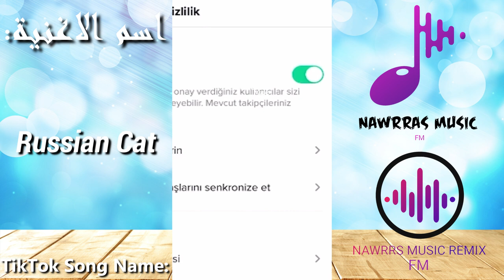تجميع تيك توك الاجانب و العرب مع اسماء الاغاني المستعمله _ اغاني تبحث عنها ولكن لاتعرف اسمها _ 2021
Nawrras Music

اقدم في هذا الفيديو مجموعة من الاغاني المركبة

الهدف من الفيديو مساعدة الناس باعثور علئ اغانيهم المفضلة

ـــــــــــــــــــــــــــــــــــــــــــــــــــــــــــــــــــــــــــــــــــــــــــــــــــــــــــــــــــــــــــــــــــــــــــ

شكرا على المشاهده اذا عجبك محتوى القناة لاتنسى الأشتراك وتفعيل الجرس 🕭

تابعني ولا تتردد😌💪

اسـماء الاغاني المزكورة في المقطع:
Set Fire To The Cumbias
Vaginya
Taza
Panama
Olha Como
Lost In The Fire
Industry Baby
Hermit The Frog
So This Is Love
Amcas
Bon Appétit
плачь
East Of Eden
Desce Pro Play
Я буду ебать
Russian Cat
Khoan Dừng Khoảng
Hot N Cold
Jenny
Loquita
Shake That
Here Remix
Black
Dj Pompa Pom
Hot Milk
Come Come
Vacation & Street Remix

●اغنية اجنبية حماسية 2020 اتحداك ماتعجبك ● اغنية اجنبية حماسية جداااا هجولة تفوتك

ريمكس اغنية اجنبية استكنان - الوحده | 2019‎
YouTube · ميوزك لحن - Music L7n
اغنية اجنبية حماسية تاخذك الى العالم اخر 2020 | DJ MO Remix

اغنية اجنبية روعة, تاخذك الى عالم ثاني 2020_Serhat Durmus - Hislerim, ft. Zerrin
YouTube · Hidden Face

Katy Perry - Bon Appétit (Official) ft. Migos
YouTube · KatyPerryVEVO

اغنية اجنبية, مطلوبة روعة 2020 | Y2K & Bbno$ - Lalala - ilkan Gunuc Remix
YouTube · ريمكس - Remix

اغنية اجنبية استكنان - الظل 2019 Triplo Max - Shadow

اروع اغنية اجنبية اسبانية مشهورة ~ Con Calma ~ اروع الاغاني الاجنبية لعام 2019
YouTube · TrapAjnabi

اغنية اجنبية حماسية تاخذك الى العالم اخر 2018 | DJ MO Remix💜

اغنية اجنبية اكثر من روعة لا يفوتك 2017 - Ed Sheeran & Sia
YouTube · Epic Music NL
Ed Sheeran - Shape of Yo●
اغنية اجنبية مشهورة
اغنية اجنبية روعة جدا
اغنية اجنبية حزينة
اغنية اجنبية حماس
اغنية اجنبية هادئة
اغاني اجنبية حماسية مشهورة
اغنية اجنبية حماسية للرقص
اغاني اجنبية جديدة

غنية اجنبية مشهورة

اغنية اجنبية هادئة

اغنية اجنبية مشهورة 2019
اغنية جديدة

أغنية كورونا

اغنية عراقية

اغنية حزينة

اغني

اغاني 2020

توماس شيلبي

توماس شيلبي ويكيبيديا

من هو توماس شيلبي

توماس شيلبي الحقيقي

فيديوهات توماس شيلبي

توماس شيلبي اقوال

توماس شيلبي بالانجليزي

اغاني توماس شيلبي

Thomas Shelby أفلام

توماس شيلبي ويكيبيديا

Thomas shelby gif

توماس شيلبي اقوال

Thomas Shelby

Peaky Blinders

Cillian Murphy

جون شيلبي

توماس شيلبي وحبيبته

آرثر شيلبي

بيكي بلايندرز فريق التمثيل

شخصيات بيكي بلايندرز

بيكي بلايندرز الموسم الثاني